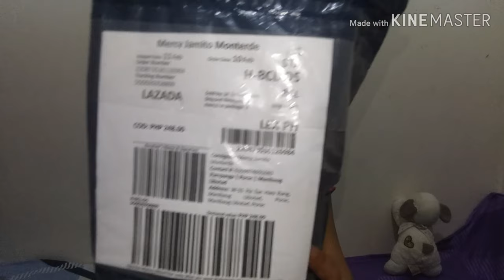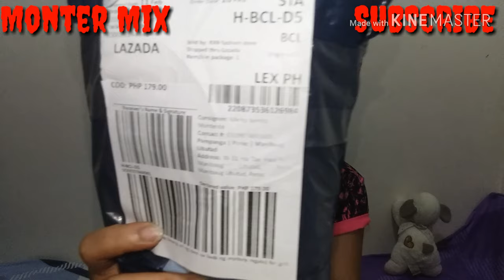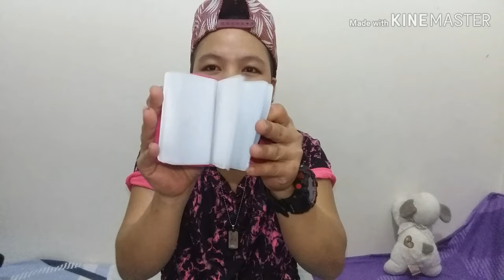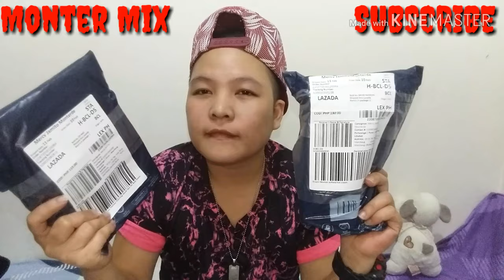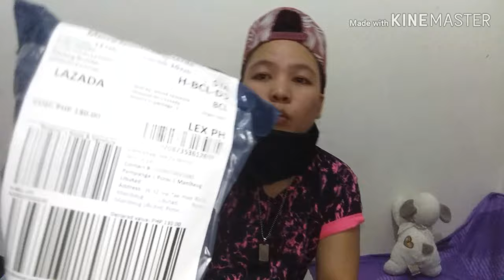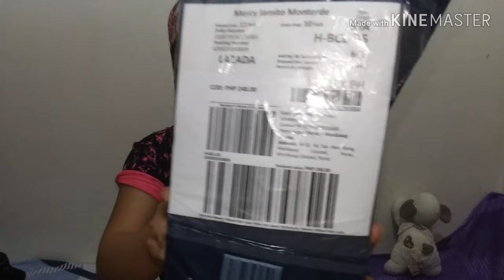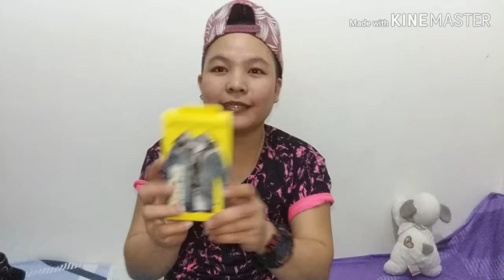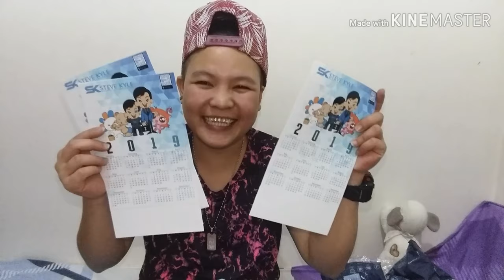LAZADA UNBOXING Mystery Plastic OH MYnakakuha ako (PWET) (CALENDAR and APRON)😂😂😆